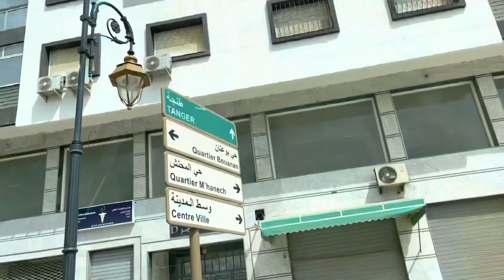مشينا نباركو لراضية بمناسبة الزيادة دبنتها اسراء @WissalAli أول ضهور لزوجي